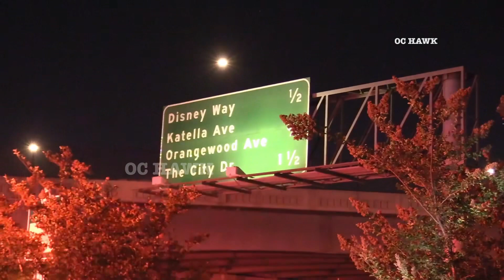Freeway Rollover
Anaheim
10/4/23
12:28am
5 fwy south at Harbor Exit

a Chevy truck collided with the Guardrail on the southbound 5 freeway which caused the truck to roll over. The single occupant of the truck was ejected.  The driver was transported to a local hospital with unknown injuries. CHP is investigating the incident. The 5 South freeway was closed during the investigation.